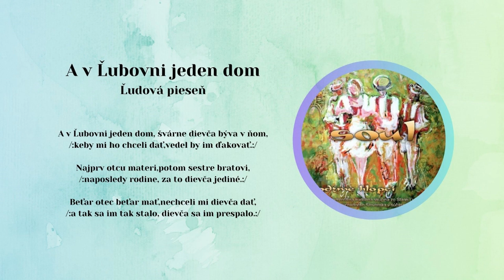SOUL 2, A v Ľubovni jeden dom, ľudová, Videorohaľ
Vokálno inštrumentálna hudobná skupina SOUL od Starej Ľubovne sa hudbe aktívne venuje od roku 2000. V roku 2010 v hudobnom vydavateľstve VIDEOROHAĽ nahrala svoje druhé CD pod názvom - Podžme hlopci. Album obsahuje 15 piesní prevažne goralských, ale aj rusínskych a šarišských.